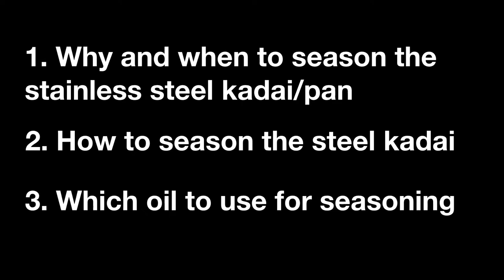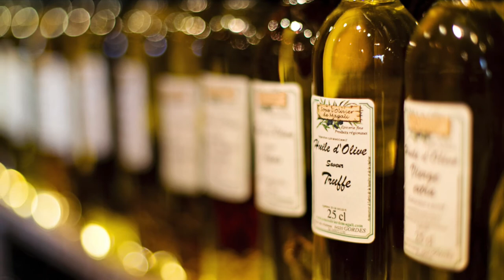How To Season Stainless Steel Pan to Make it Nonstick |Best Oil For Seasoning Kadai Before First Use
How to season stainless steel pan before first use.
The kadai/pan is triply stainless steel from the company Vinod.
Its 28cm in diameter and 3.7 Litres and it is induction friendly.

Link to buy the kadai:

How to make stainless steel pan non stick
Stainless steel pan first use

Cook